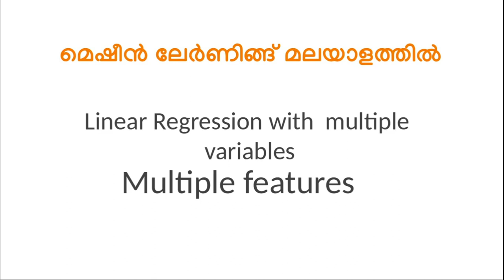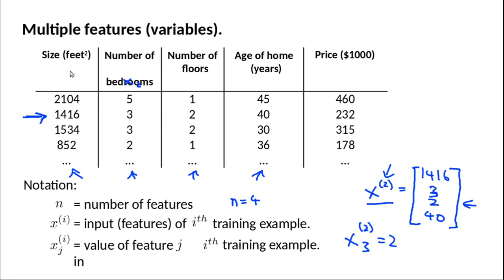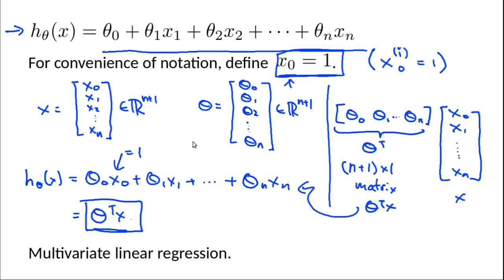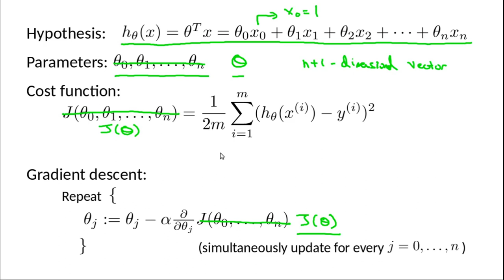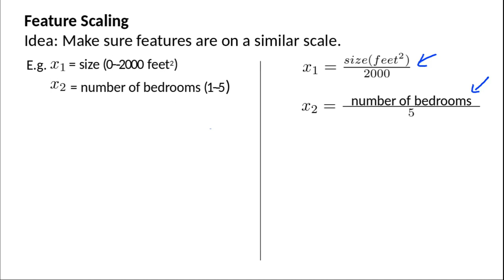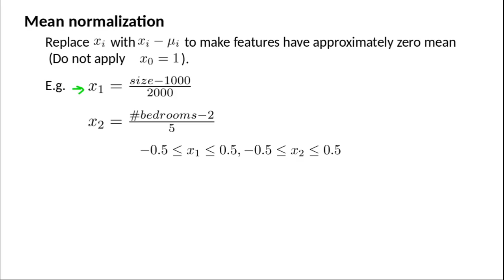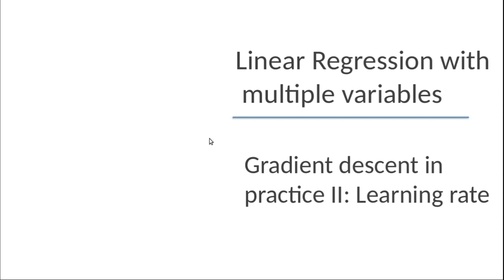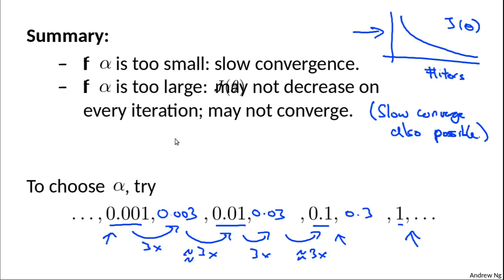Machine Learning - Malayalam - Part 11 - Linear Regression with Multiple Variables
Linear Regression with Multiple Variables and some practical tips (Feature Scaling and Selecting Learning Rate)